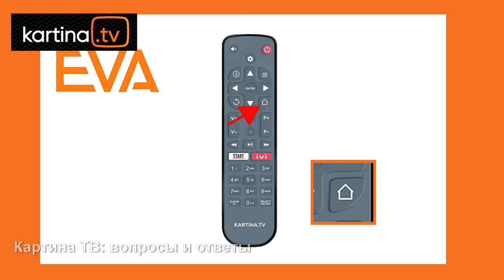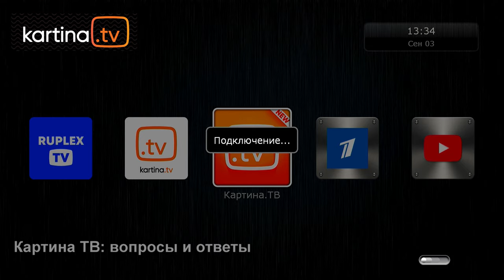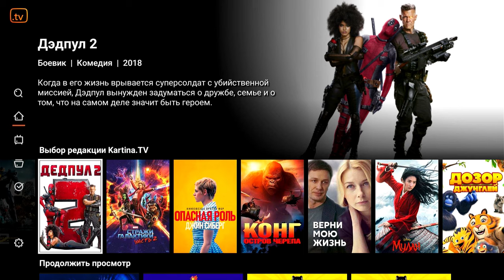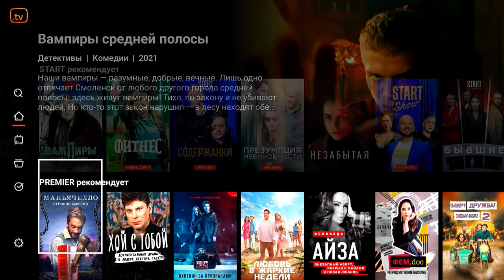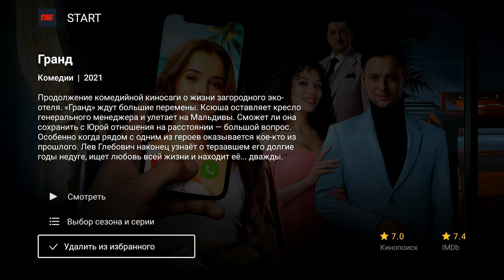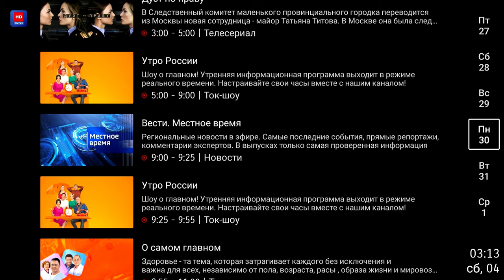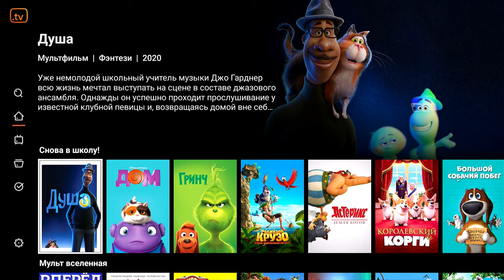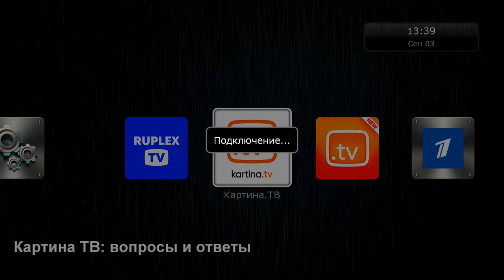Картина ТВ New. Что это такое? Картина ТВ: Вопросы и ответы с Юрием и Виктором Тенман.